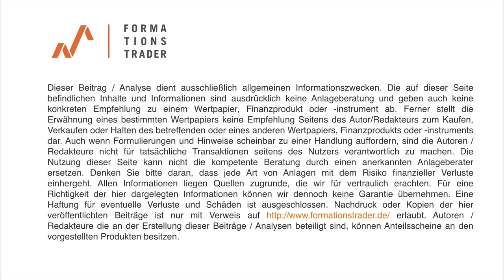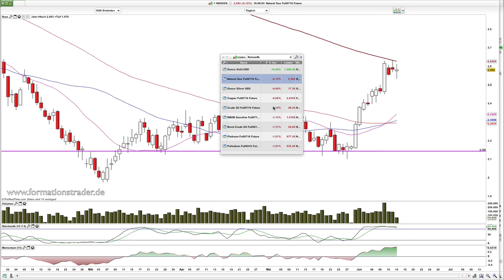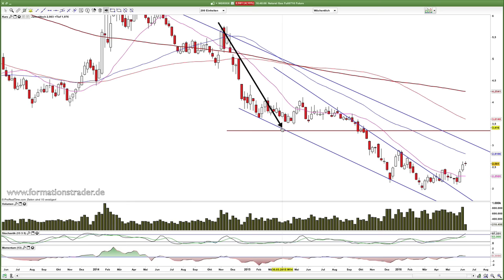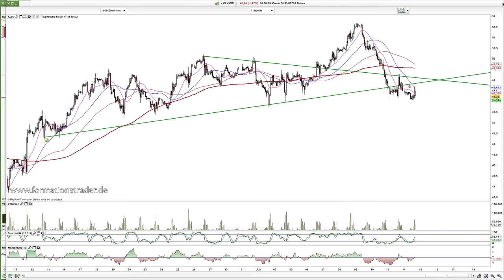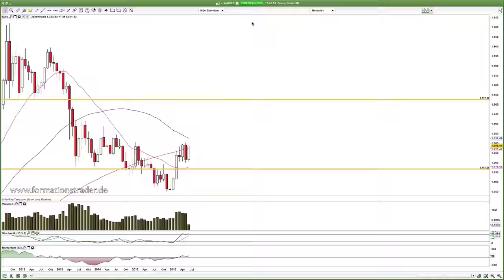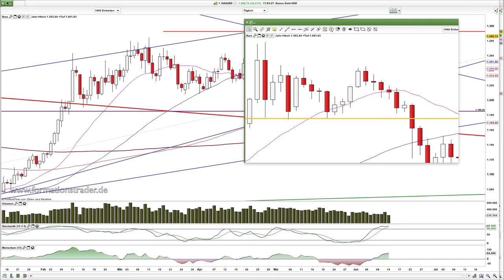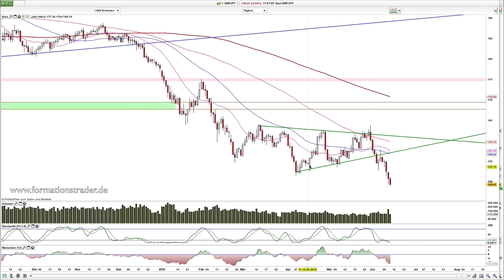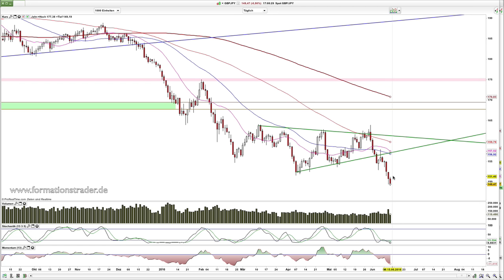Traden, Gold, Silber, WTI, Gas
Gold klopft wieder an der 1300er Marke und ist kurzfristig überkauft. Silber zeigt ein vergleichen Bild. WTI fällt untrer die 50-Dollar-Marke und Gas löst die Bärenflagge bullisch auf.

Hamed Esnaashari